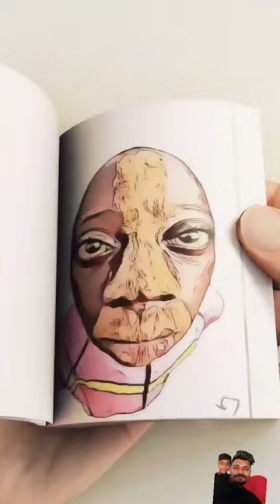art drawing painting artist amazingfact trackandfield animation athleticschampionships tr